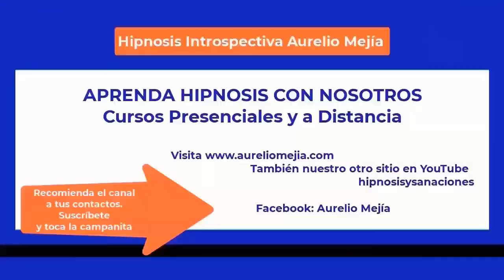5553 VENTAJAS DE LA HIPNOSIS, Taza de Café con Aurelio Mejía y Gloria Cossío, 30 abril 2023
VENTAJAS DE LA HIPNOSIS, Taza de Café con Aurelio Mejía y Gloria Cossío, 30 abril 2023.
Uno de los significados de ventaja, es la superioridad o mejoría de algo respecto de otra cosa. Y si vamos a hablar de las ventajas de la hipnosis, tendremos que especificar con respecto a qué vamos a efectuar la comparación. Si se trata de técnicas de espectáculo, la hipnosis permite efectuar malabares psicológicos que divierten al público. Si se trata de técnicas o procedimientos para recuperar la salud, la hipnosis es una de muchas herramientas a disposición de la medicina y haríamos mal en compararla diciendo que es mejor o peor que la cirugía, la neurología, la medicina interna o la psicología. Es una herramienta más para utilizar cuando no se han visto resultados con métodos tradicionales.

Para facilitar la comprensión del tema que hoy nos ocupa, podemos hacer una analogía con un sistema informático en el que tenemos los aparatos que se manejan con un programa, aplicación o software. Evidentemente, si algo físico de la máquina se estropeó, tal como quemarse un motor, romperse una palanca, averiarse un piñón, eso es algo que no se puede reparar cambiando instrucciones en el programa o aplicación. De modo similar, si un sujeto sufrió un accidente con fractura, le extirparon un órgano, tiene una pierna corta o desea un órgano viril de otras proporciones, es algo que no se puede modificar con pensamientos. Debe acudir a otras especialidades médicas.

La hipnosis tiene que ver con los pensamientos, las emociones y la fuerza de la intención. Y en ese caso sí se puede comparar y ver las ventajas de la hipnosis con respecto a terapias alternativas, como el reiki, la meditación, acupuntura, masaje, ondas magnéticas, bioretroalimentación, yoga, constelaciones familiares, etcétera.

Veamos a continuación algunas de las posibles ventajas de la hipnosis con respecto a terapias alternativas:

1. Alivio del dolor: La hipnosis puede ser eficaz para reducir el dolor en diversas afecciones, como el dolor crónico, el dolor de cabeza y el dolor post operatorio.
2. Control de la ansiedad: La hipnosis puede ayudar a reducir la ansiedad y el estrés, lo que puede mejorar la calidad de vida de las personas que sufren de trastornos de ansiedad o depresión.
3. Tratamiento de trastornos alimentarios: La hipnosis puede ser útil para tratar trastornos alimentarios, como la bulimia, la anorexia y la obesidad.
4. Ayuda para dejar de fumar: La hipnosis puede ser eficaz para dejar de fumar, ya que puede ayudar a reducir los antojos y la ansiedad asociados con el abandono del hábito.
5. Mejora de la autoestima: La hipnosis puede ayudar a mejorar la autoestima y la confianza en uno mismo, lo que puede ser útil para tratar la timidez o la falta de autoestima.
6. Superación de fobias: La hipnosis puede ayudar a superar las fobias y los miedos irracionales, como el miedo a volar, el miedo a las arañas, el pánico a las suegras o el miedo a los espacios cerrados.
7. Mejora del sueño: La hipnosis puede ser útil para mejorar la calidad del sueño y reducir el insomnio.
8. Mejora de la concentración y la memoria: La hipnosis puede ayudar a mejorar la concentración y la memoria, lo que puede ser útil para estudiantes y profesionales.

Es importante tener en cuenta que la hipnosis no es una cura mágica para todos los problemas, y no es adecuada para todas las personas, puesto que algunas pueden presentar resistencia a dejarse conducir durante el proceso o temen que se descubra un secreto que guardan, por ejemplo. En tal caso, estas personas no logran el trance hipnótico.